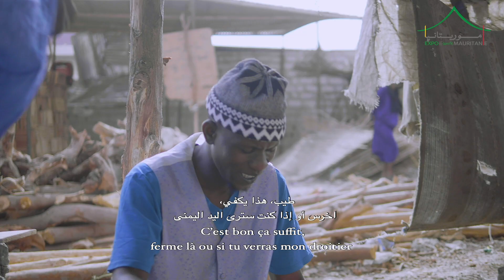Mohamed Lamine EXPO 2020 À TOUT PRIX Épisode 3 - ﺇﻛﺴﺒﻮ 2020 ﺑﺄﻱ ﺛﻤﻦ